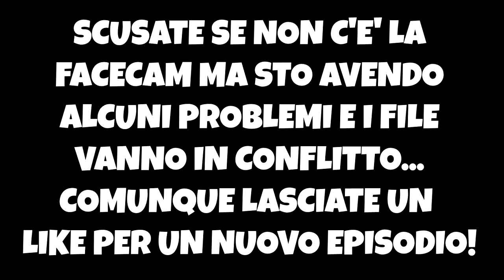CHARLIE E ALESSIO SI MOLLANO? - The Sims 4 ITA